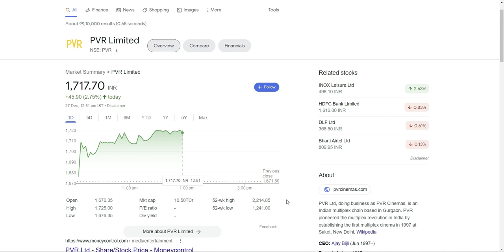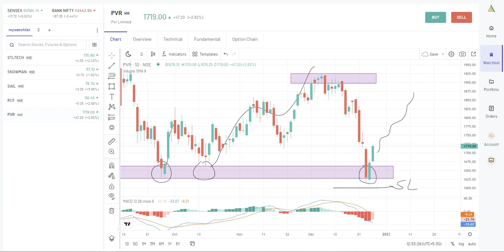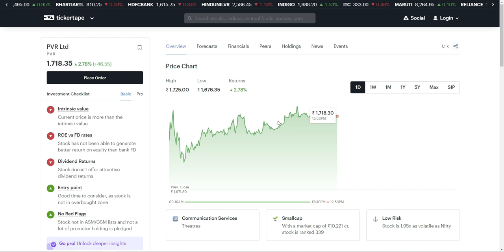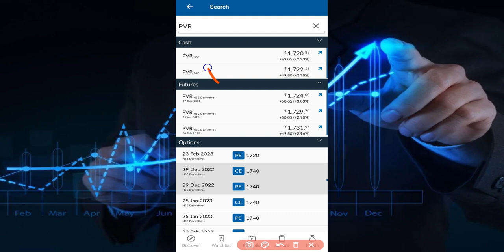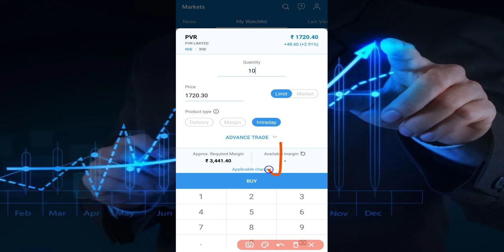Stock At Important Support In Hindi | pvr share | pvr bank share | pvr share news | pvr share price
pvr share latest news | pvr share | pvr bank share | pvr share news | pvr share price | share market